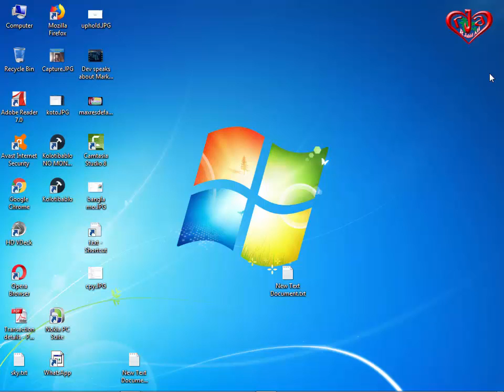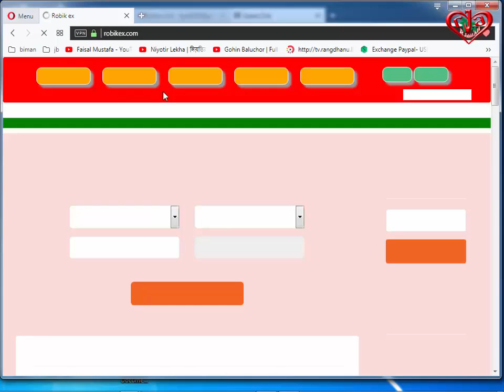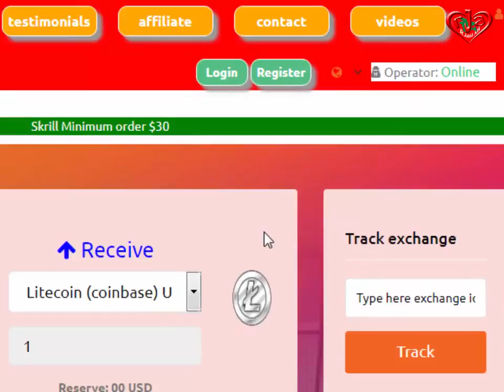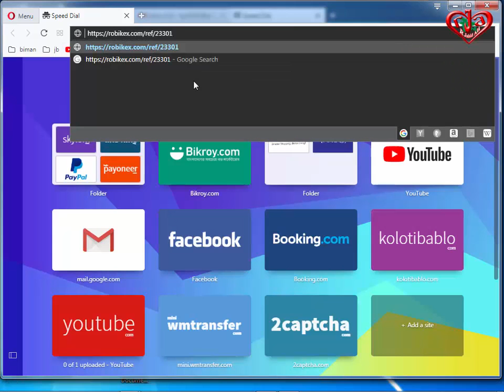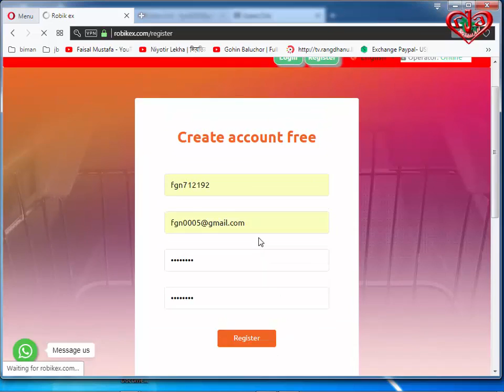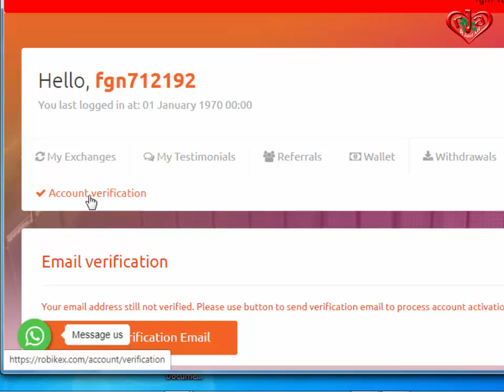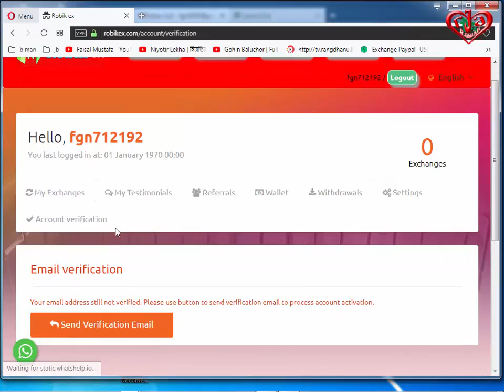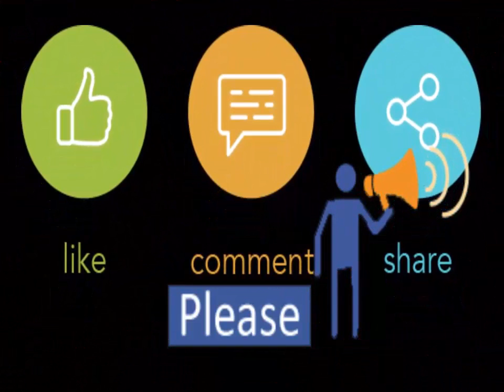$30 Payment Proof Part -1 Coinbase DBBL Bkash PM Skrill=EXCHANGE=Create Verify Paid A Z